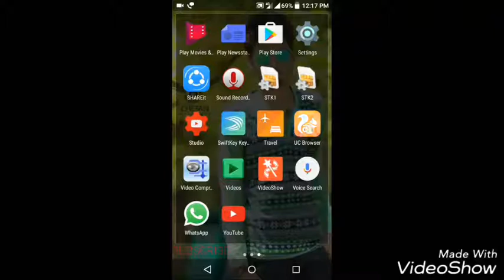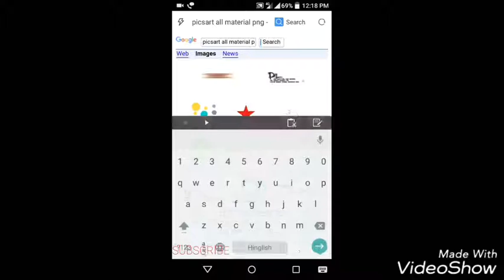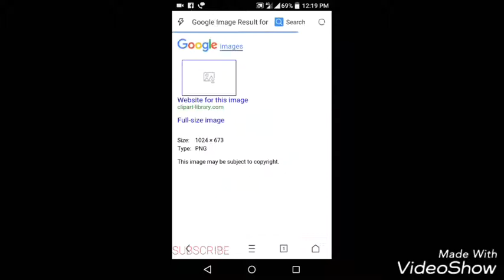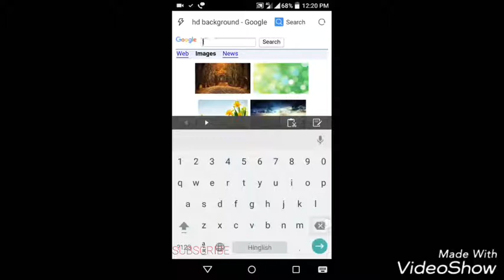Picsart Best editing ||How To download Picart all material || editing tutorial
How To Change Mobile Pic To DSLR Pic In Few Minutes by Picsart
How To Blur Photo Like DSLR In Picsart
How To Edit DSLR Pic By Picsart
How To Blur Background In Picsart
How To Blur Effect In Picsart
How To Create Oil paint In Picsart
How To CB Edit in Picsart
How To Edit Heavy Dark colour In Picsart
How To Edit Lens flare In Picsart
How To Change Background In Picsart
How To Bluring Effect by Picsart

photo manipulation,
Disintegration Tutorial,
make a photography logo by picsart,
Best logo design tutorial by picsart,
Smoke Color PicsArt,
Amazing photo edit tutorial,
Oil paint effect tutorial,
picsart tutorial,
pics art videos,
picsart download,
picsart tricks,
picsart blend,
picsart hair,
picsart hdr,
picsart hairstyle,
picsart new video,
picsart smudge,
picsart underwater,
photoshop tutorials,
tutorial photoshop,
photoshop tutorial,
how to photoshop,
photoshop cc,
adobe photoshop touch,
photo,
photo editor,
picture editing,
photo manipulation artists,
photo restoration,
edit photos,
editing photos,
photography,
photo effects,
photo editors,
pictures editing,
photoshop lessons,
photoshop training,
• online photoshop classes,
photoshop course,
graphic design tutorials,